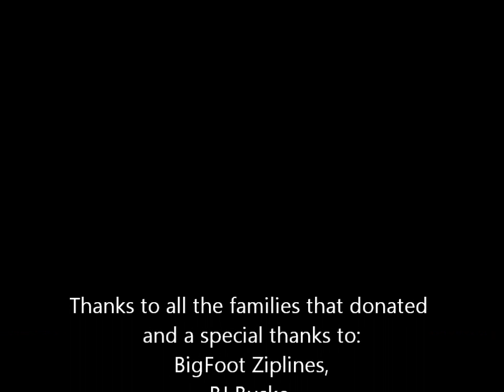Kieran's Klub February 2011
Gymfinity Children's Activity Center held a benefit for Kieran Jaymeson.